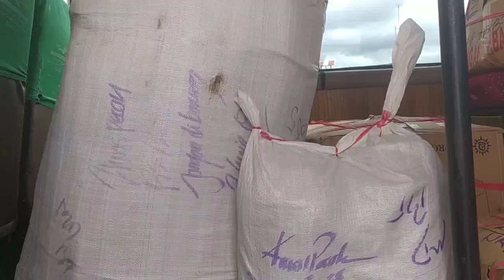PUTRA PELANGI hampir nyangkut,Apa yang terjadi!!!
skil tinggi melewati fly over yang sempit,
seputar aktivitas keberangkatan bus AKAP SUMABAR di terminal aur kuning,
terminal aur kuning bukittinggi

ayo suport channel ini untuk lebih baik lagi untuk kedepan nya
ayo like comen dan subsribe dan aktifkan lonceng notifilasinya agar tidak ketinggalan vidio terbaru dari saya